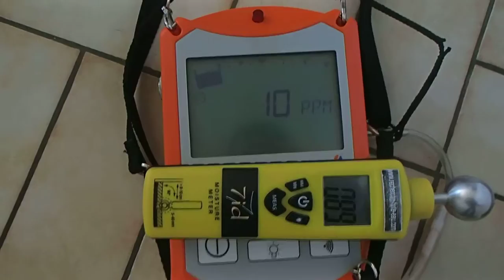RECHERCHE FUITE SUR UN CIRCUIT Saubens (31)